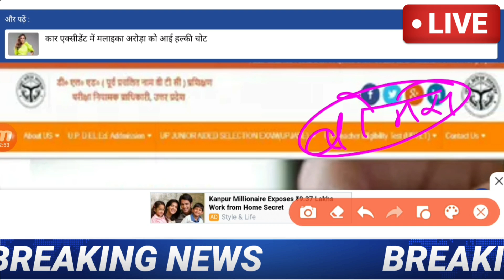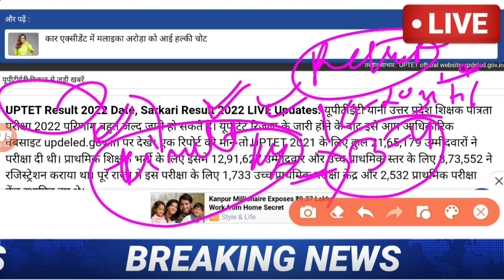UPTET LATEST NEWS TODAY, UPTET 2022 LATEST UPDATE, UPTET 2022 LATEST NEWS UPDATE,uptet Result 2022